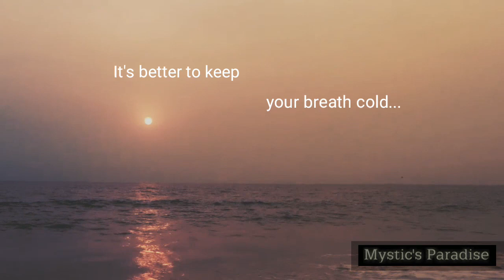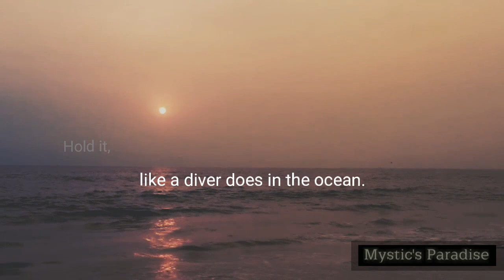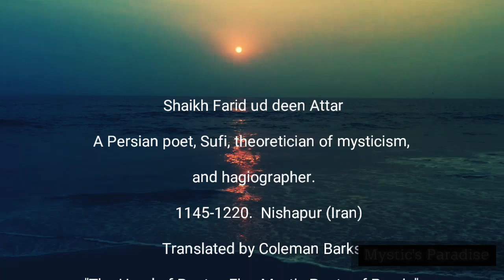Looking for your own face. Attar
Extracted from:
 "The Hand of Poetry:
   Five Mystic Poets of Persia"
   Translated by Coleman Barks,

            mysticism, and hagiographer.

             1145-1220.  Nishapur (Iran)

Your face is neither infinite nor ephemeral.
You can never see your own face,
only a reflection, not the face itself.
So you sigh in front of mirrors
and cloud the surface.
It's better to keep your breath cold.
Hold it, like a diver does in the ocean.
One slight movement, the mirror-image goes.
Don't be dead or asleep or awake.
Don't be anything.
What you most want,
what you travel around wishing to find,
lose yourself as lovers lose themselves,
and you'll be that.